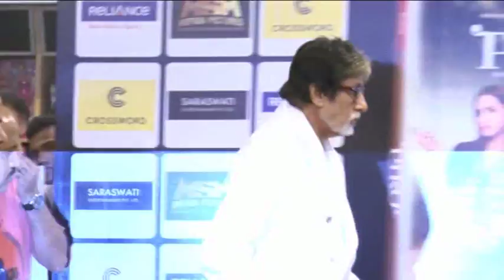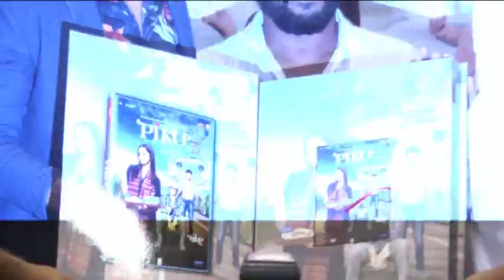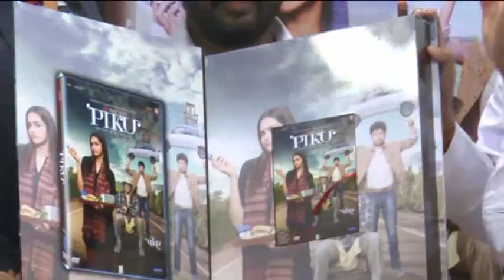DVD LAUNCH OF FILM PIKU WITH BIG B,DEEPIKA & SOOJIT SIRCAR